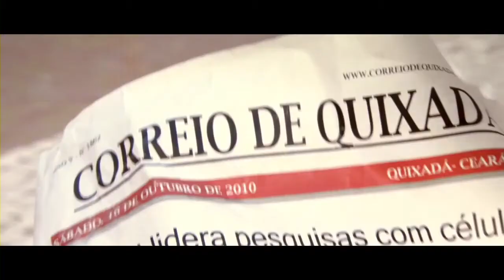Area Q (2011) Trailer